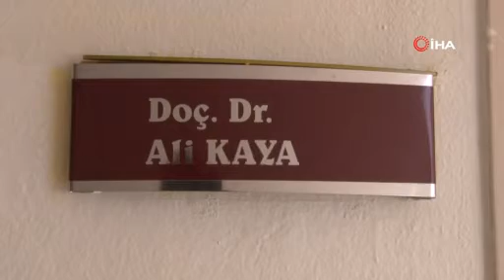ELAZIĞ DEPREMİYLE İLGİLİ DİKKAT ÇEKEN DETAY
Pamukkale Üniversitesi (PAÜ) Jeoloji Mühendisliği Öğretim Üyesi Doç. Dr. Ali Kaya, Elazığ’da meydana gelen ve yıkıma neden olan depremle ilgili ilginç bir ayrıntıya dikkat çekerek, “Urartular döneminden olduğu bilinen Harput Kalesi ve Selçuklular döneminden kalma Ulu Cami gibi yapıların zarar görmemesi yapıların sağlam zemin üzerinde olmasının önemini gösterdi” dedi.